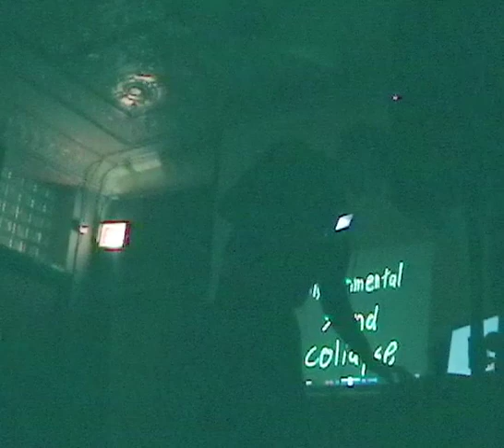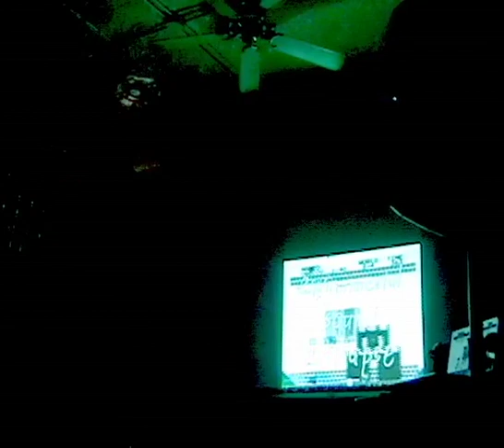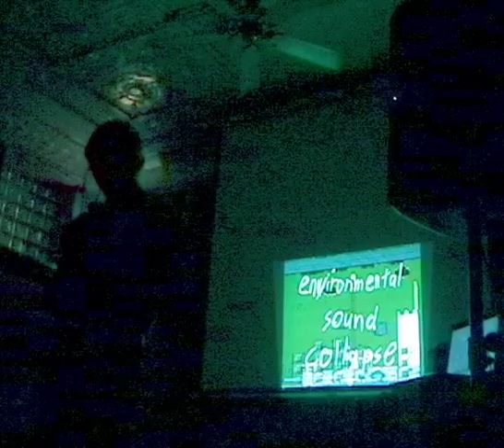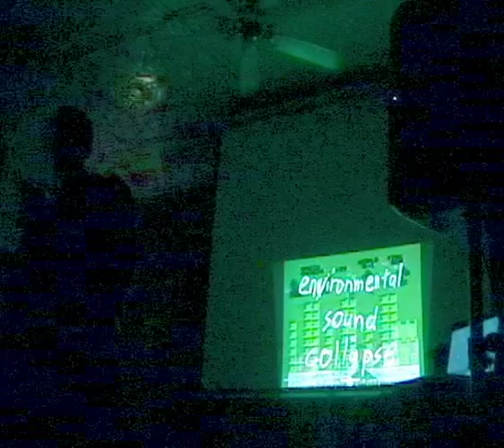environmental sound collapse (e.s.c.) - live at Hotti Biscotti - Chicago - Sep 22, 2007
Short live set of Nanoloop & LSDJ tracks blasted through a 120 watt guitar head & a Sunn212LH cab (plus the PA too)